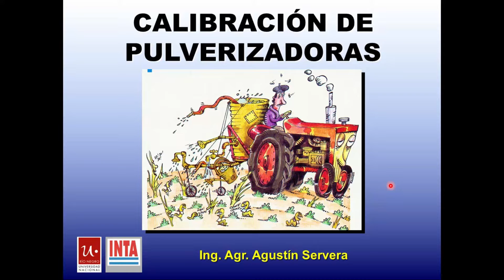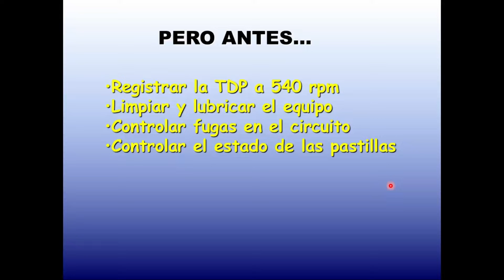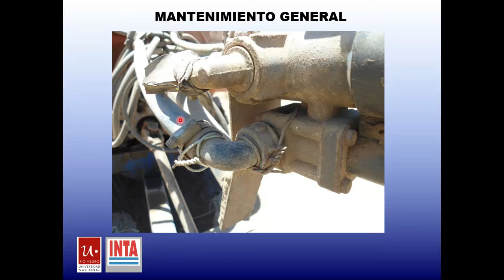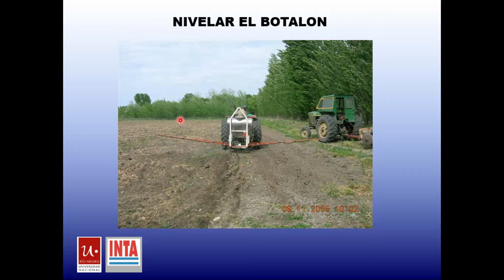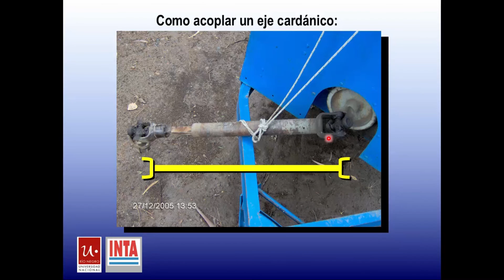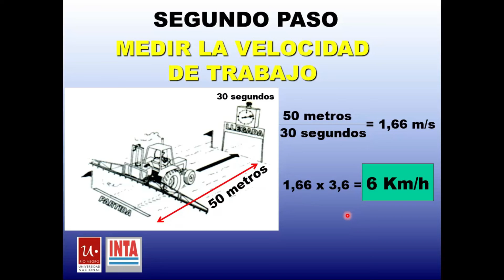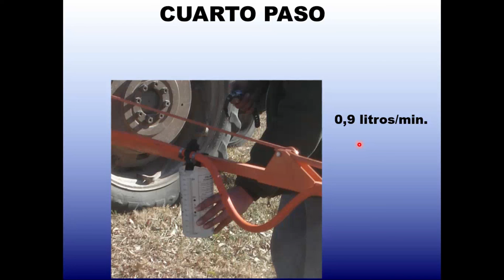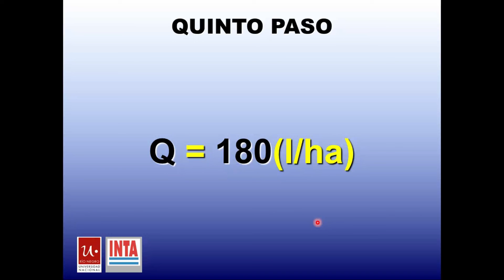✅CALIBRACION de Maquinas PULVERIZADORAS / ¿COMO calibrar una PULVERIZADORA 2021?😎👍 / pdf de 🎁!!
Clase teórico-practica sobre calibración de maquinas pulverizadoras. (fumigadoras)